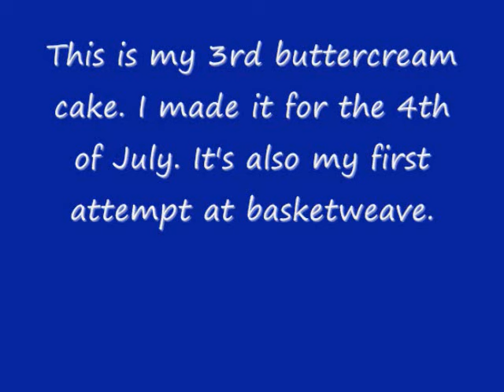Fourth of July Basketweave Cake: 3rd cake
Ok, so here is my 3rd cake. I had so much fun doing this one b/c I tried basketweave and really liked doing it. Mixing the colors to get a good red and blue was tricky b/c my buttercream was so white. I ended up using alot of dye. This cake was the my most delicious yet, tasted just like my wedding cake. It's a 2 layer 8in yellow cake with buttercream filling.

I first put the blue buttercream on the top and then I did the basketweave on the sides. I added the stars by using a cookie cutter to mark the cake. I then did the borders to finish it off.